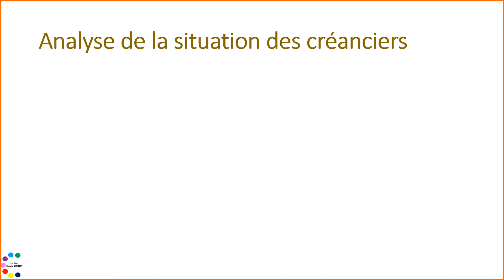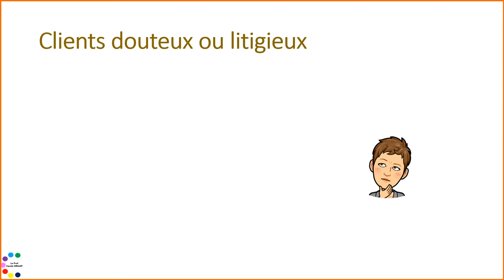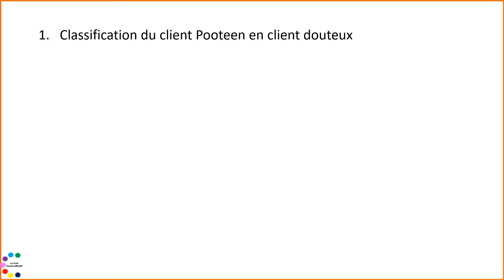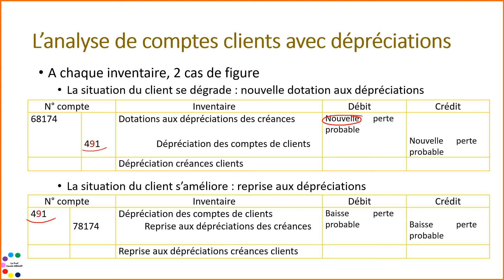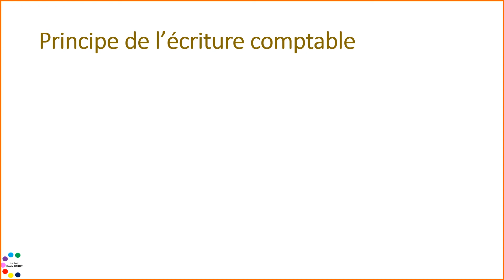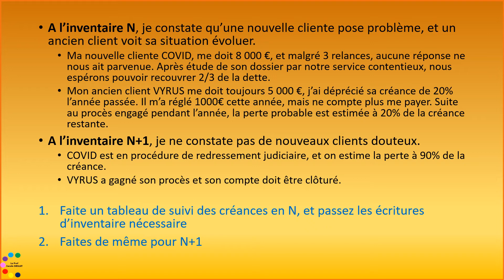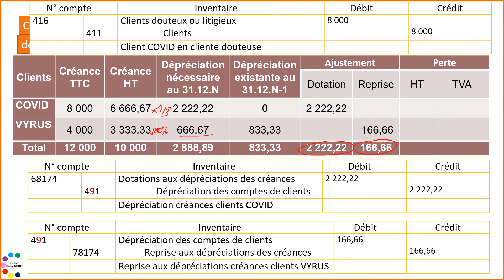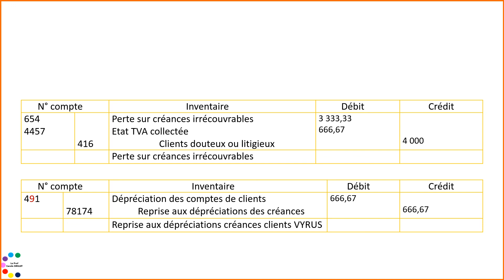comment comptabiliser les dépréciations des créances clients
Je vous présente un cours pour apprendre à comptabiliser les créances clients, quel traitement comptable des créances clients à l'inventaire⏬⏬ Pour en savoir plus ⏬⏬

0:00 Introduction
la notion de dépréciation
le classement des clients en clients douteux
la comptabilisation des dépréciations : dotation et reprise sur dépréciations des créances clients
le suivi des créances clients
les pertes sur créances irrécouvrables